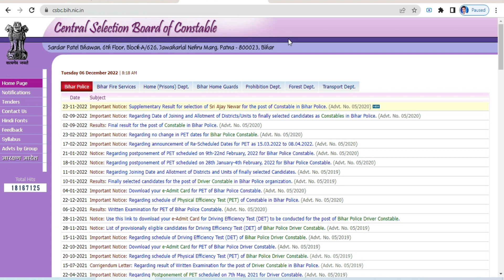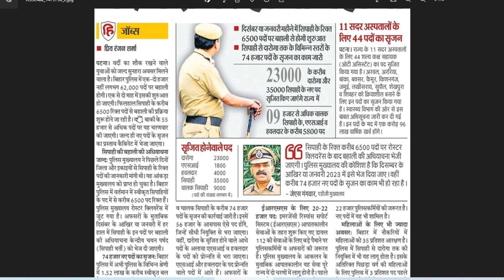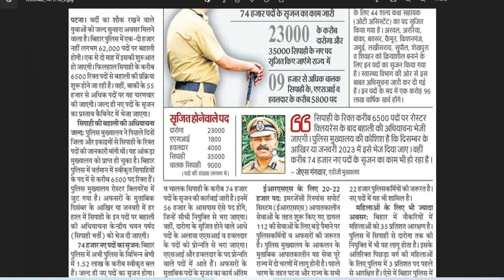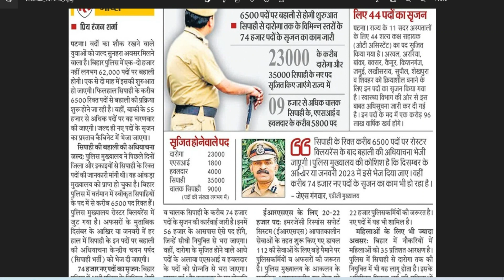bihar police new update | bihar police new vacancy 2022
Hello
Dosto, My name is Ranjan And Welcome to My YouTube Channel 'S Internet India' Subscribe this channel for Latest Govt jobs, Sarkari Yojana, Scholarship, Jobs, Online From Apply Process, Educational Video, से related जानकारी के लिए आप मेरे चैनल को subscribe कर लीजिये . दोस्तों में चाहूंगा की आपको किसी चीज के बारे मे जल्द से जल्द अपडेट देने को .